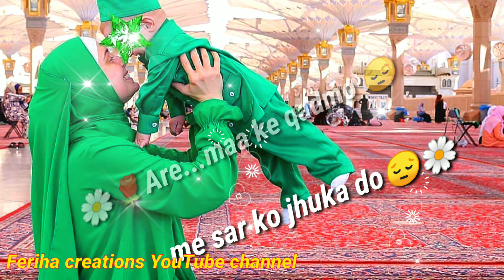Maa se pyar karne walo ke liy Whatsapp status | Islamic stats